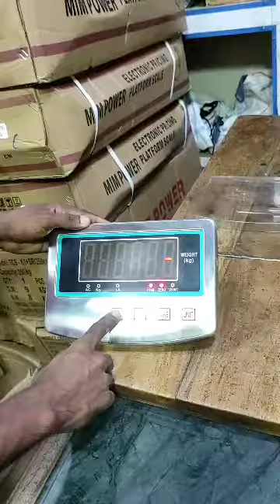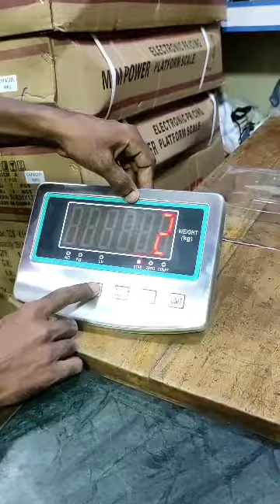1000-3000kg Digital scale celebration .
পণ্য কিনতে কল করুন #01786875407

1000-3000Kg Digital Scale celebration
electrical and electronic help care